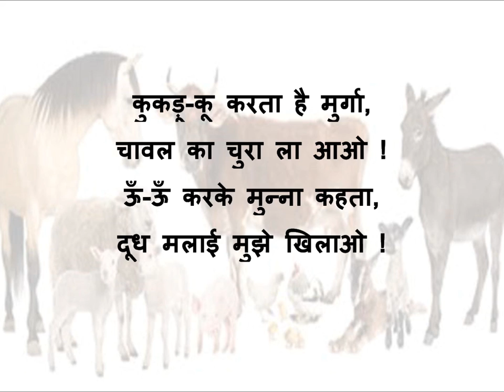Hindi poem on animals, हिन्दी कविता-मेरे प्यारे जानवर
This is a beautiful Hindi poem on animals. Children can learn about the voices of animals and what the animals eat by singing this poem.
माँ-माँ करती, कहती गाय,
मुझे खिलाओ ताजी घास !
भौ-भौ करके कुत्ता कहता,
हड्डी नही है मेरे पास !
हिन्न-हिन्न करता घोड़ा आता,
कहता, दाना मुझे खिलाओ !